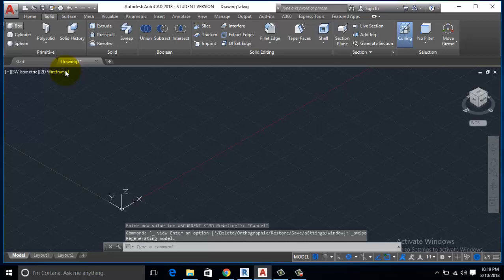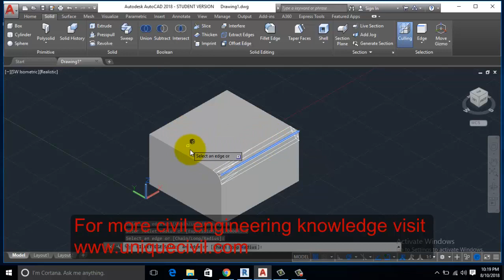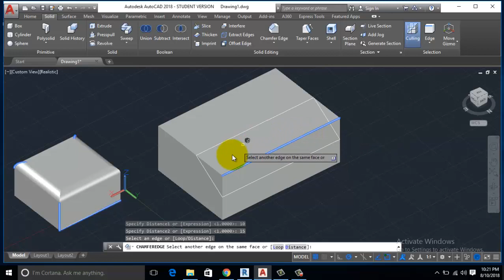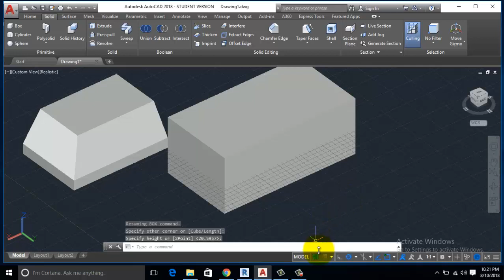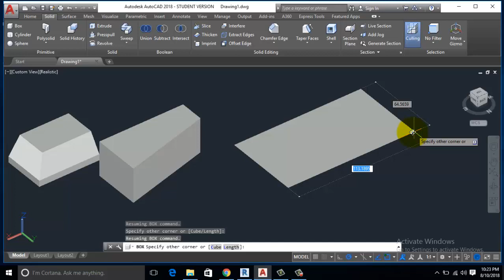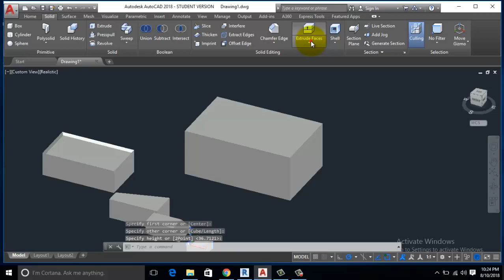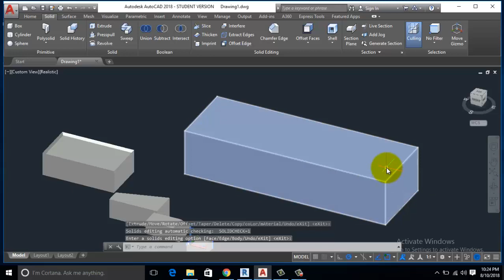How to Use Fillet Edge,Chamfer Edge,Taper Faces,Extrude Face and Offset Face Command in AutoCAD 3D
Best AutoCAD Tuitorial...